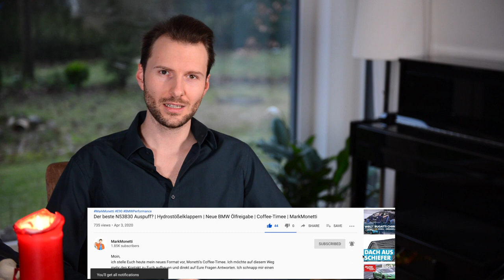Wagner Motor Cleaner Anwendung | Wie viel? Wann? Wie lange muss es Einwirken? | MarkMonetti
Wie benutzt man den Wagner Motor Cleaner? Wie viel Brauche ich? Wie berechne ich die Füllmenge? Wann wird das Produkt eingesetzt? Wie lange darf der Motor Cleaner einwirken? Wo kann ich es überall einsetzen? Ich beantworte eure Fragen und helfe euch bei der Anwendung mit dem Wagner Motor Cleaner. Alles was du wissen musst findest du hier.
Euer MarkMonetti
Zum PDF Dokument

▬ Mein BMW ▬
▶ 330i N52B30 258ps
▶ MANUAL, Handschalter

▬ Andere Videos! ▬

▬ STAY UP-TO-DATE! ▬